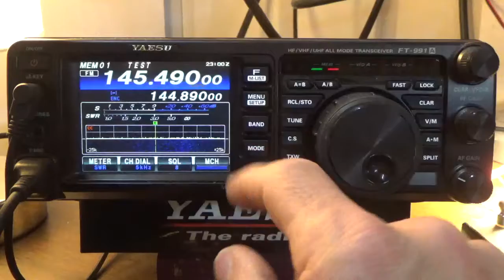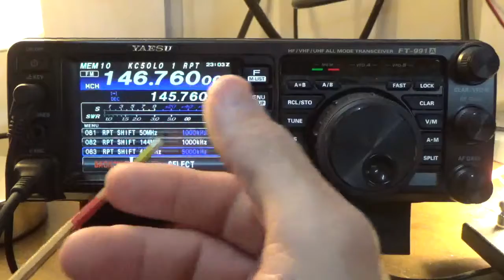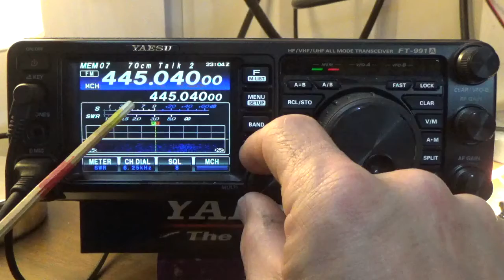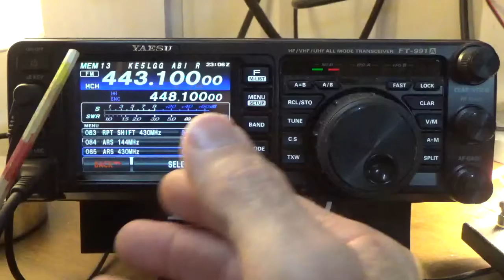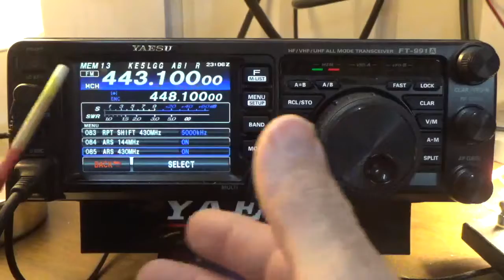Setting Custom RPT Offsets FT991A for Memory Location/VFO Disabling ARS & Adjust Alternate Offset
This video shows how to take a standard programed repeater and change the offset to a custom offset.  The access the menu settings Press the MENU/SETUP and select 084 to disable the ARS Automatic Repeater Shift and use 082 to adjust the customer offset.  For UHF use 085 to disable the ARS Automatic Repeater Shift and use 083

The ARS Automatic Repeater Shift is design to have the FT991A use default repeater offsets based on region, there may be an occasion where the repeater offsets vary from standards for the region.  This feature allows you to adjust the offset for a memory location or VFO setting.

This is not a common use but on occasions there may be the need to use an alternate offset.